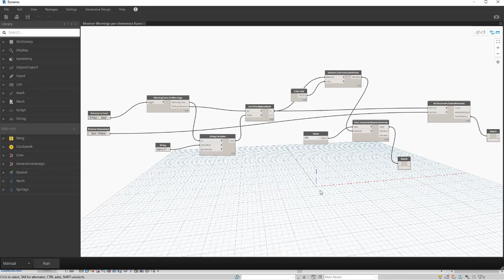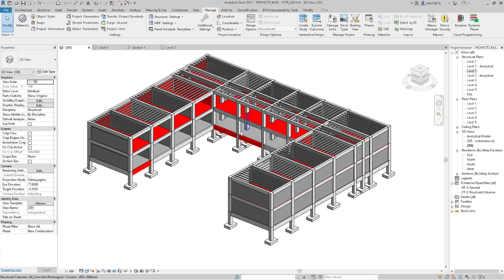Mostrar elementos fuera de eje en Revit con Dynamo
Con Dynamo podemos mostrar fácilmente nuestros warnings relacionados a los elementos fuera de eje en Revit, de esta forma podemos corregirlos y mejorar nuestro modelo haciéndolo paramétricamente correcto para cualquier cambio que se requiera en un futuro, que esperas para automatizar tus procesos tediosos.